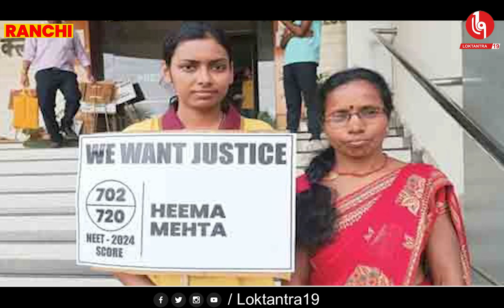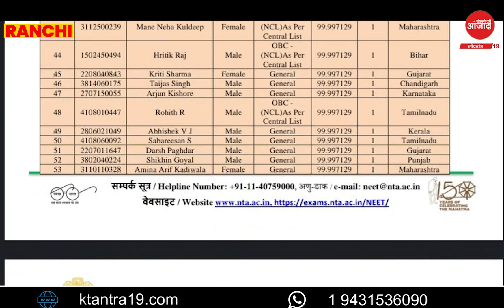एङा तेयाः पेड़े ओडोः अया मेहनत ते हेमा नीट रे पासे जनअ | Neet Exam | Mundari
एङा तेयाः पेड़े ओडोः अया मेहनत ते हेमा नीट रे पासे जनअ